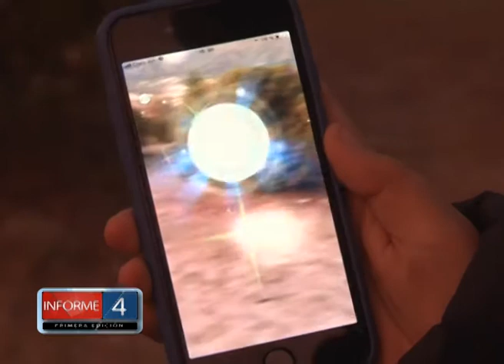POKÉMON GO TIENE LOCACIONES EN EL BARRIO SANTA ROSA DE LA FALDA